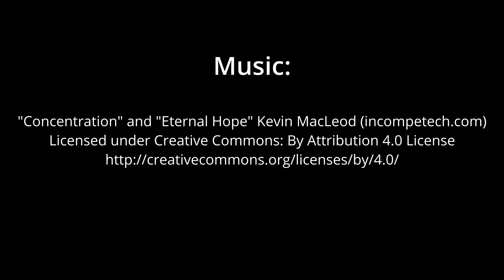Hardcore Minecraft S1: Chill Start to a New World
I am starting a hardcore world, trying to beat Minecraft for the first time! Join me on my let's play adventure, and help me become a better builder and redstoner!

Let me know what you think! My goal is to become the best version of myself, and help everyone I can do the same.
We're all stories in the end. Just make it a good one!